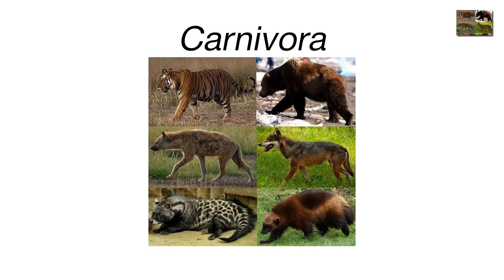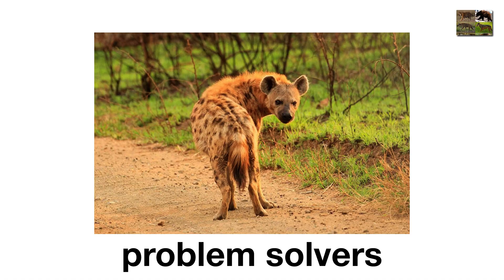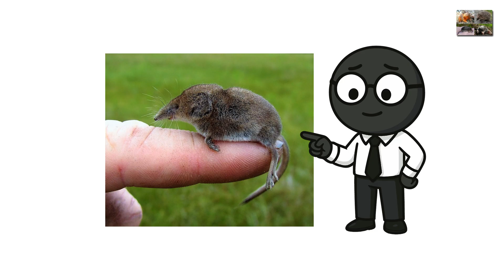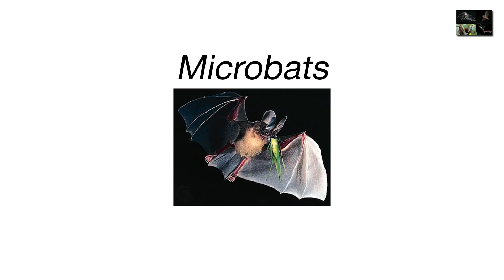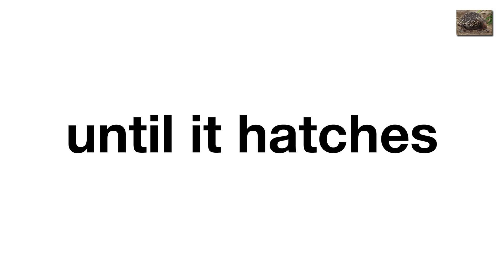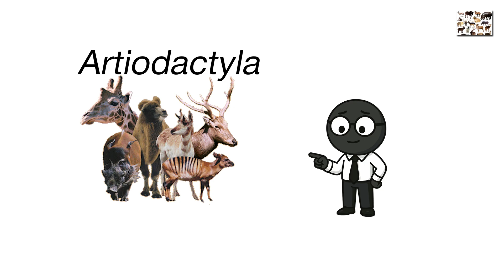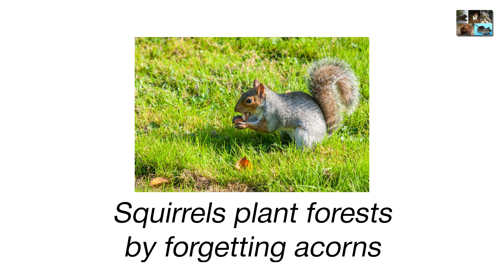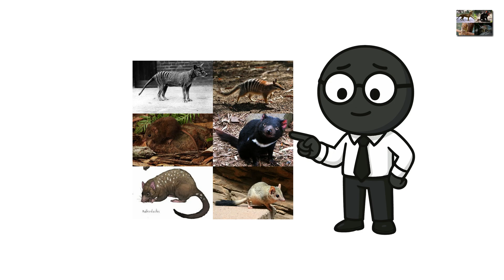Every Mammal Family To Ever Walk The Earth Explained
Mammals didn’t just appear overnight — they evolved, diversified, and conquered nearly every corner of the planet. In “Every Mammal Family To Ever Walk The Earth Explained,” we take a sweeping journey through the full history of mammals, from the earliest shrew-like survivors of the dinosaur age to the giants, specialists, and oddballs that shaped Earth’s ecosystems. You’ll learn how mammals developed fur, live birth, complex brains, and social behavior, why some families thrived while others vanished, and how climate change, competition, and chance shaped the modern animal world. If you’ve ever wondered how everything from whales to bats to humans fits into one massive family tree, this video connects all the dots.